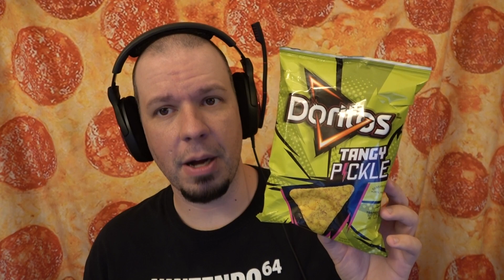Is Tangy Pickle The Worst Doritos Flavor?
On today's episode the WE crew checks out Doritos Tangy Pickle!